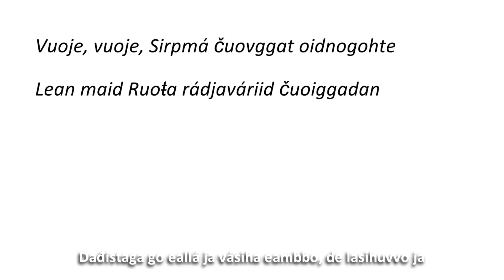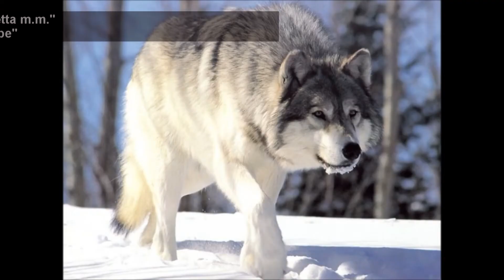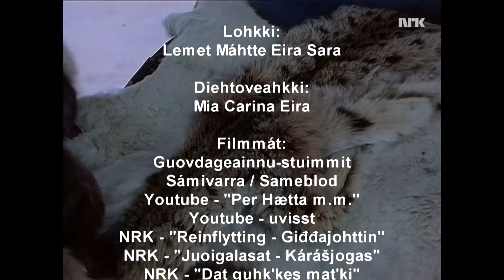Luođi birra - Om joik (med norsk og samisk teksting)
En kort beskrivelse av joikens historie, betydning, og viktighet.
Luođit / Joikene:
Ánte Mihkkal Gaup - "Vázzima"
Ellen Anne Buljo cover - "Ante"
Noaidat Somby - "Johttát Máhkarávjui"
Sámivarra/Sameblod - "Stoerre vaerie"
Ánte Mihkkal Gaup - "Muzetčuoivvat"
Jusse Mikkala Biret Máret - "Gumpe"
Per Hætta - "Gumpe"
Nils Aslak Valkeapää - "Sámi duoddariid"